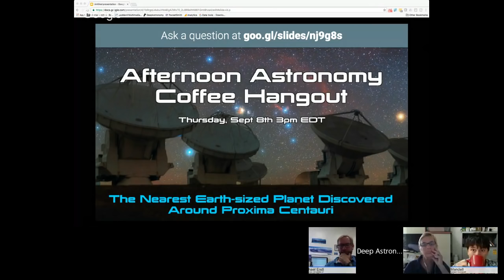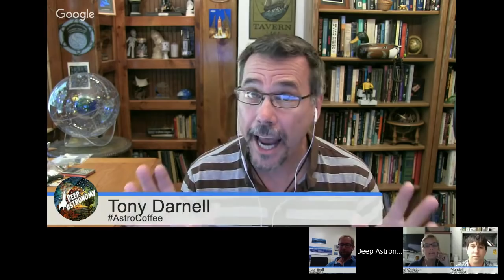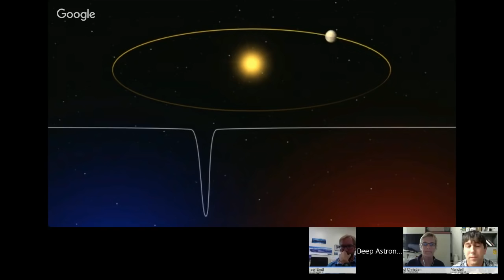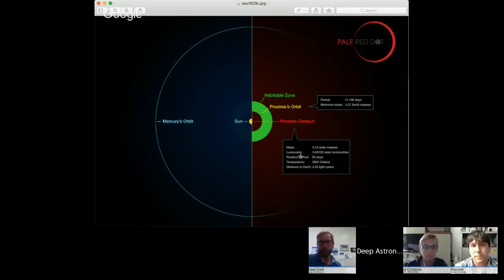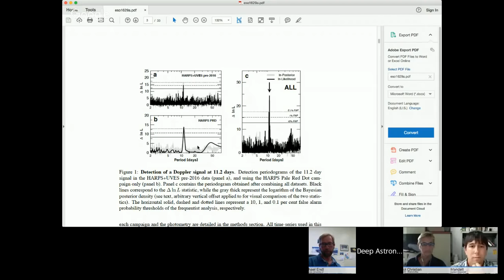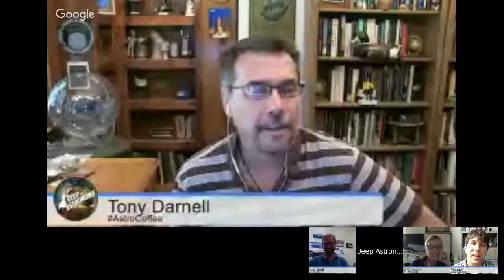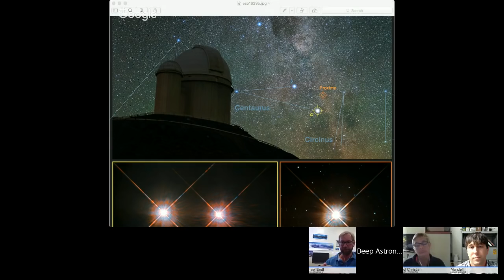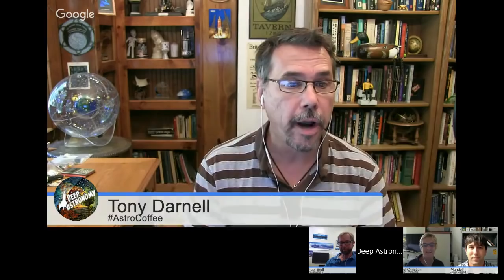The Nearest Earth-sized Planet Discovered Around Proxima Centauri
Proxima Centauri, the closest star to the Sun, is about 4 light-years from the Solar System. Searches for planets have endeavored to find not only large Jupiter-sized planets, but smaller objects more similar to the size of the Earth.

The Pale Red Dot campaign, marshaling astronomical facilities around the world, discovered that an Earth-mass planet lies in the star system closest to us!  It may be that the planet is cool enough to contain water at the surface. And this is just the beginning of such discoveries!

Join Tony Darnell and Carol Christian as they discuss with Michale Endl (The University of Texas at Austin and McDonald Observatory) and Avi Mandell (NASA Goddard Space Flight Center,) the search, discovery, and possible nature of this nearby planet.

The best place to watch the hangout will be on YouTube, broadcast on the Deep Astronomy Channel.